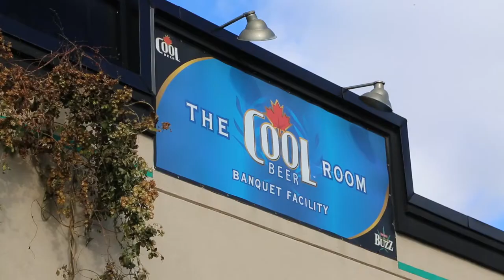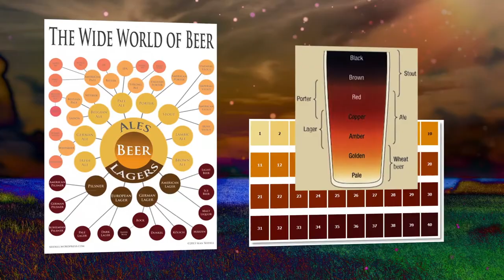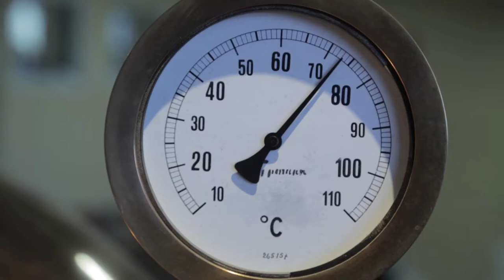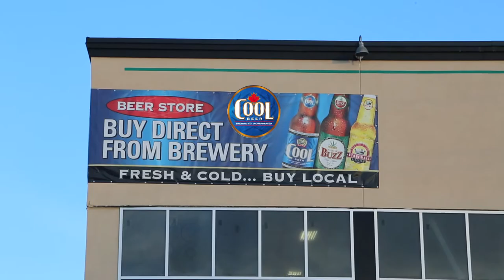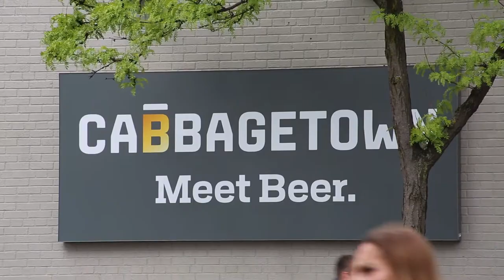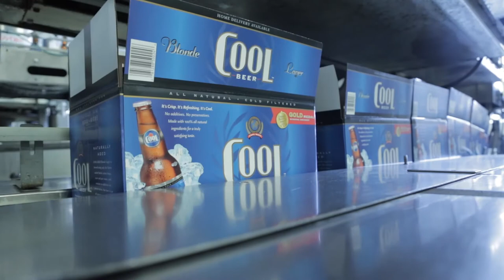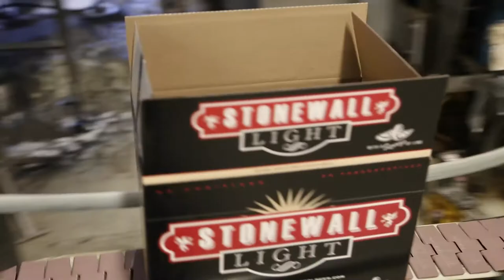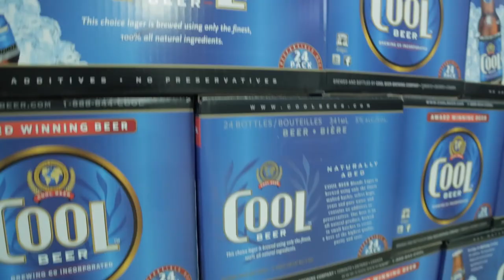The Art of Brewing - Cool Beer Brewing Co. - Full Documentary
Tap into the Art of Brewing beer - A short educational film explaining the history of beer, how its brewed, fermented, packaged and best enjoyed!

Filmed at Cool Beer Brewing Co. in Toronto, Ontario, Canada.

Produced by:
Freeman McLarty (Boiler Room Advertising)

Filmed and Edited by:
Francois Aubry